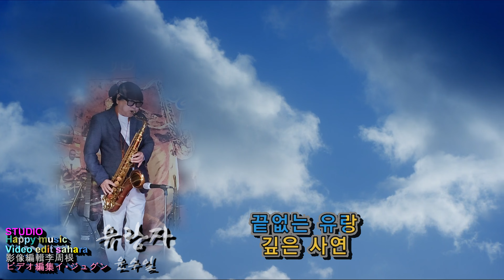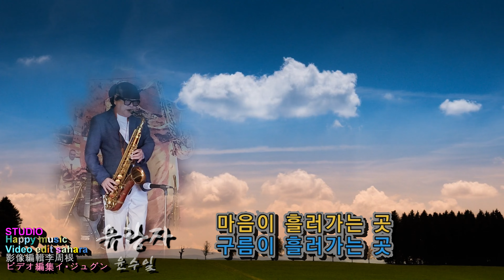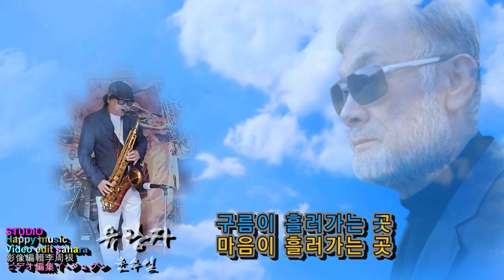유랑자 - 윤수일 / 테너색소폰 - 이주근